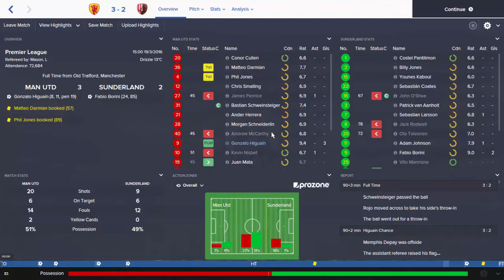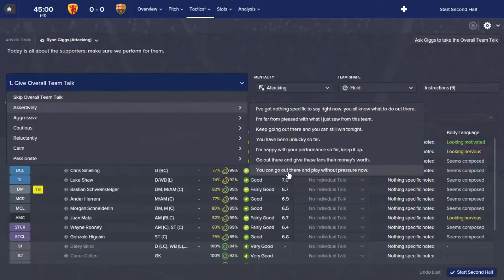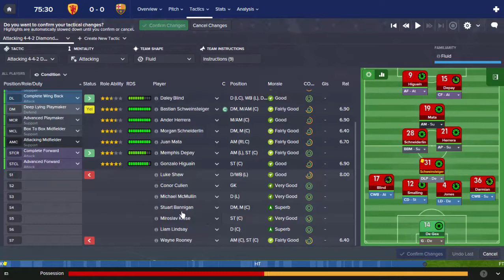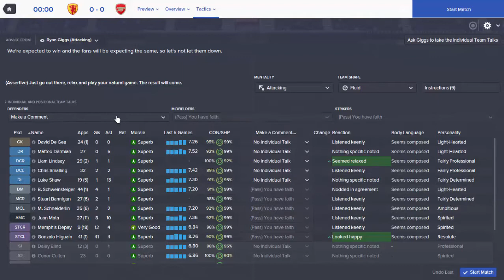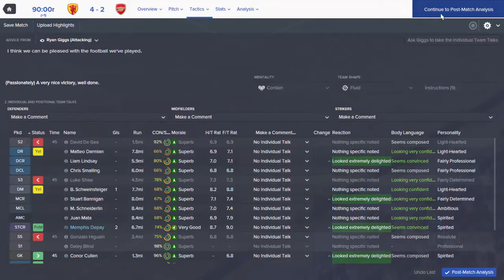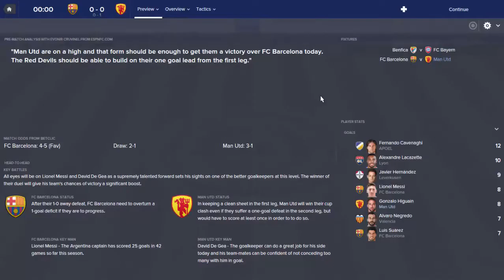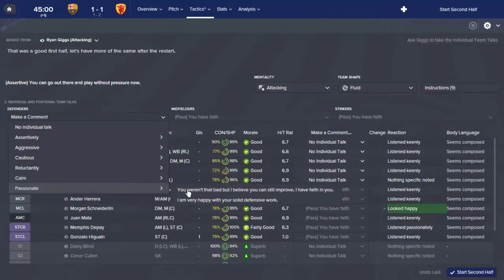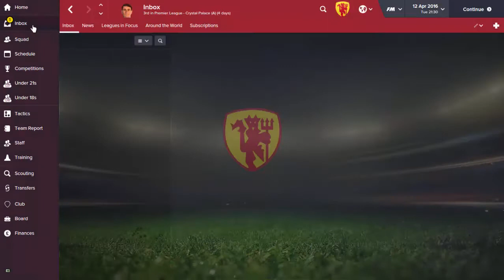FM16 Manchester Utd you can't win anything with kids - episode 11- Triple Header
trip;e header as we have the arsenal league game in the middle of the two legged quarter final against barcelona.